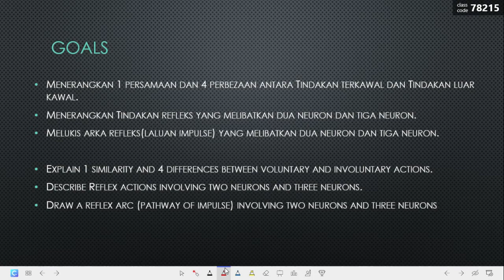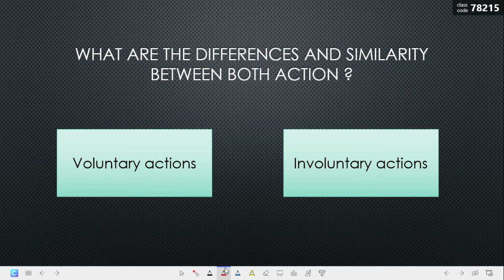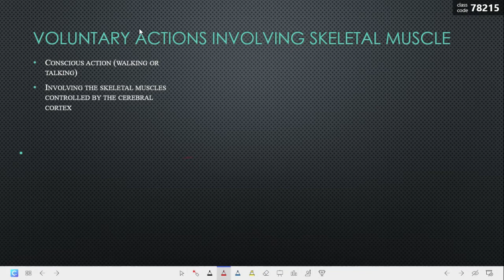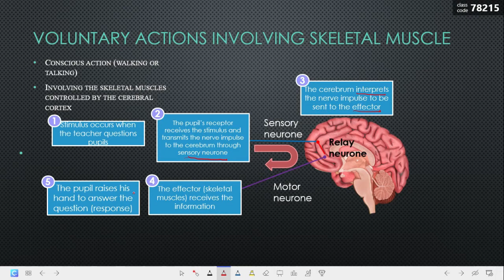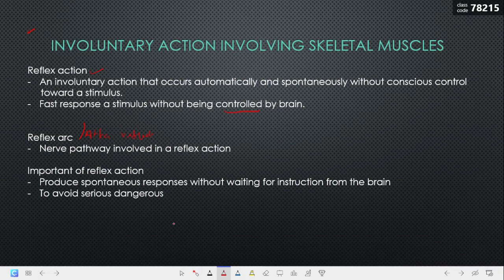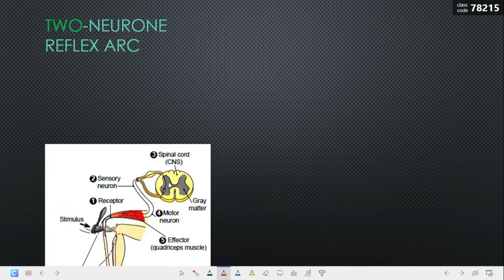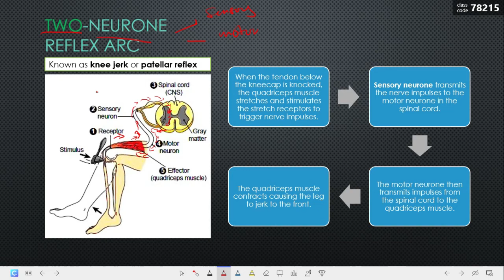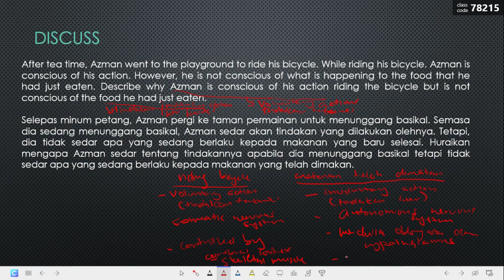Chapter 12.4 Voluntary and Involuntary Actions